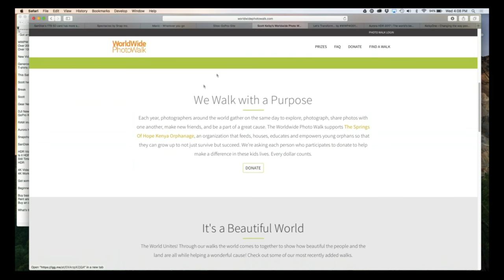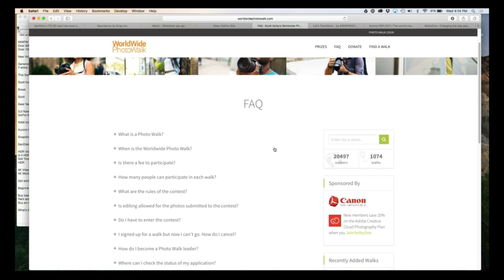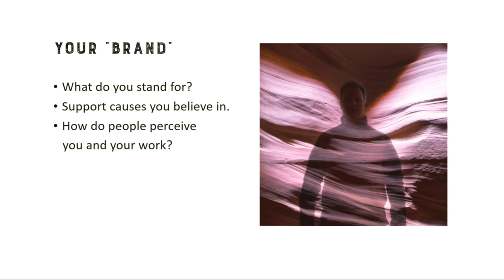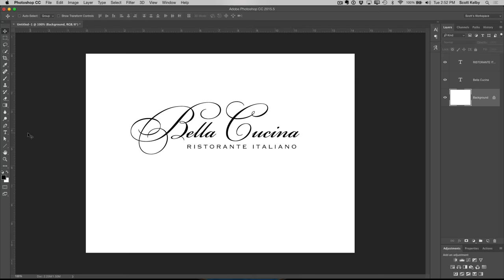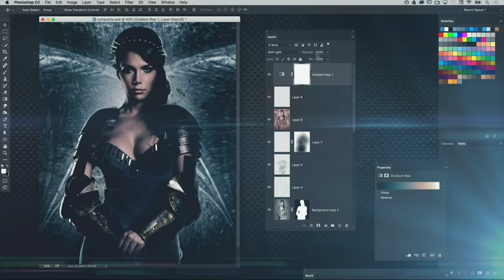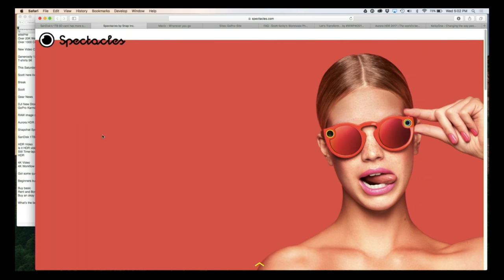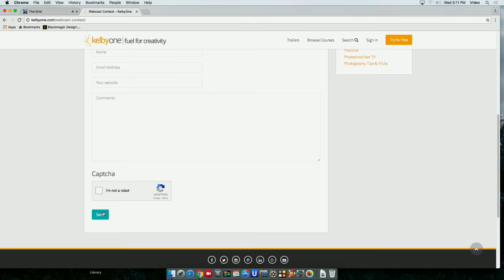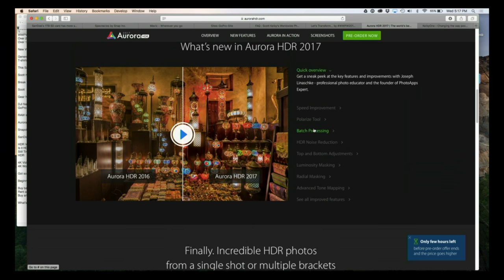The Grid: Photo tips, gear advice, and a visitor from Italy (Episode 254)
This week on The Grid, Skyping in all the way from the Dolomites Mountains in Italy is Mr. Scott Kelby. Co-hosting from the set is Larry Becker and Erik Kuna. They share photo tips and gear advice for this upcoming WorldWide Photowalk. Scott is in Italy for this years photowalk and shares some of the gear he has brought with him.